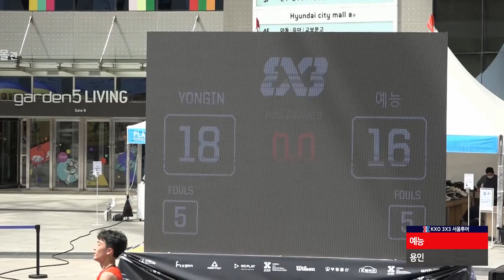KXO 3X3ㅣ용인 vs 예능ㅣ2020 1차 대회 2일차 오전경기 ㅣ U-18 G조 예선 ㅣ 다시보기 - 2020.7.11